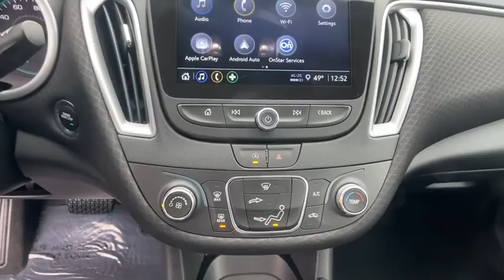2021 Chevrolet Malibu Lithia Springs, Douglasville, Powder Springs, Smyrna, Atlanta, GA 21550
Silver Ice Metallic New 2021 Chevrolet Malibu available in Lithia Springs, Georgia at John Thornton Chevrolet. Servicing the Douglasville, Powder Springs, Smyrna, Atlanta, GA area.